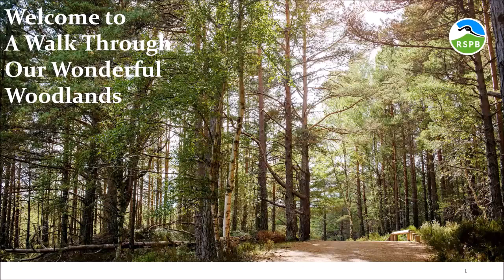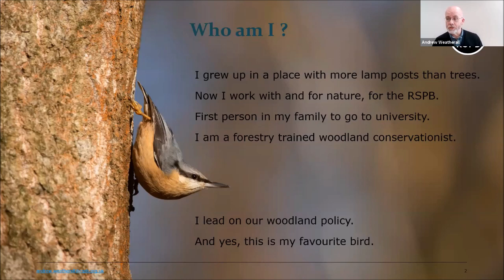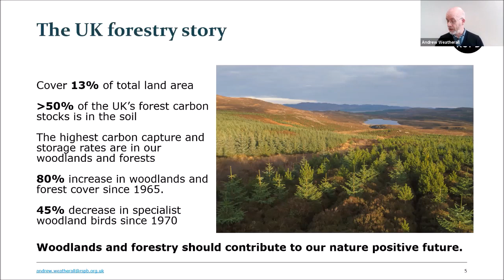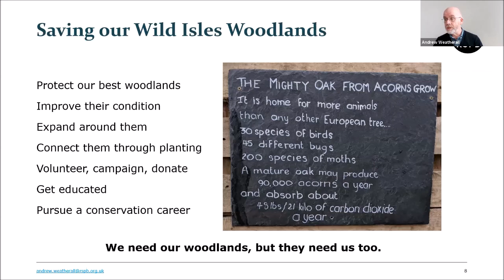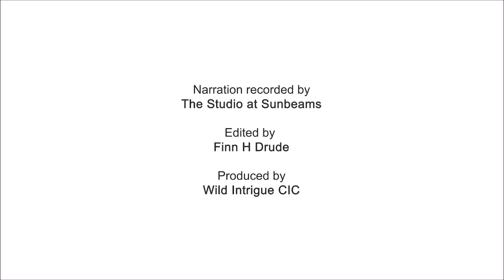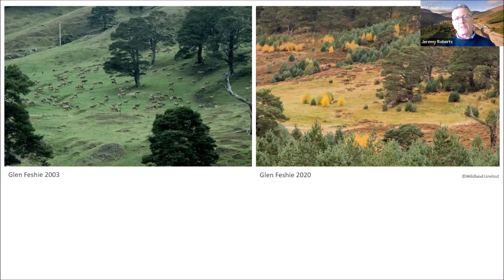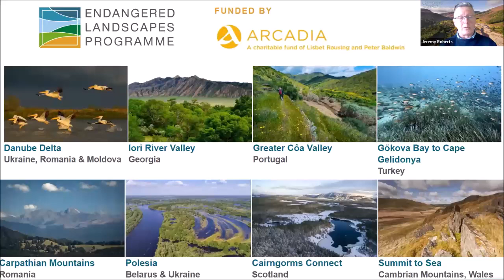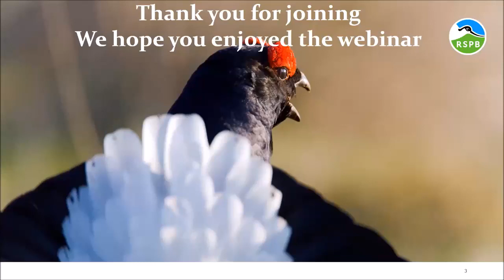A walk through our wonderful woodlands